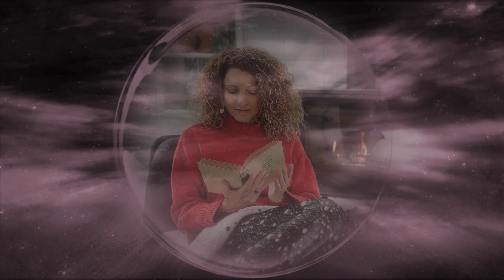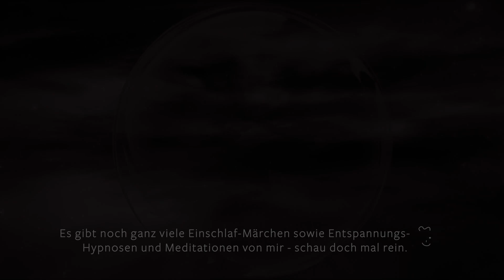Sanft Einschlafen mit Abendmeditation & Gutenachtgeschichte, Einschlafhilfe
Die Märchentante, Folge 80: DIE ROSENKÖNIGIN🌹

Wie Du schneller und gleichzeitig ganz sanft einschlafen kannst? 🥱💤
👉🏻 Mit einer entspannenden Abendroutine (geführte Meditation, Tagesreflexion, Dankbarkeitspraxis)
📖 und mit einer Geschichte aus meinem Märchenbuch - diesmal frei nach Ludwig Bechstein.

In diesem Märchen geht es um einen jungen Prinzen und um seine Liebe zu einem einfachen Gärtnermädchen.
Seine Stiefmutter will, dass er eine dieser eingebildeten Prinzessinnen heiratet. Der Prinz jedoch will dem Versprechen, das seine verstorbene Mutter ihm abgenommen hat, treu bleiben – nur eine Frau zu ehelichen, die reinen Herzens und fromm ist.
Wie und ob er seine Stiefmutter doch noch überzeugen kann, erfährst Du im heutigen Einschlafmärchen.
Und natürlich wird zum Schluss alles gut.
Du kannst also jederzeit beruhigt und zufrieden einschlafen, Dich erholen und auftanken.

Die Abendroutine vorne weg enthält eine Meditation, Dankbarkeit-Praxis und Tages-Reflexion zur feierlichen Verabschiedung des Tages. Schöpfe positive Energie und komme auf positive Gedanken mit der Märchentante.
Die mit Musik und Klängen untermalten Einschlaf-Geschichten der Märchentante sind für Kinder und Erwachsene geeignet - einfach für alle, die mit sanfter Stimme und friedlichen Hintergrundtönen freundlich und liebevoll in den Schlaf begleitet werden möchten.

Lass mich wissen, ob es mit dem Einschlafen schnell geklappt hat und ob Du das Ende überhaupt noch mitbekommen hast 🥱.

Ich wünsche Dir eine gute Nacht und herrliche Träume,
Deine Märchentante ✨

✨ HOUSE OF PEACE ✨

Die Folgen der Märchentante jetzt schon eine Woche früher und ohne Werbung im:

Neue Selfcare-App mit stetig wachsender Auswahl an hochwertigen Meditationen, Einschlaf- Atem- und Entspannungs- Audios

Mein Partner Haegar und ich produzieren diese Aufnahmen auf eigene Kosten und wir freuen uns über Deine Spende als Unterstützung unserer Arbeit.

Alle unsere Audios  und Videos sind ausschließlich für den privaten Gebrauch bestimmt. Das Abspielen in Psychotherapie-Praxen, Heileinrichtungen, Kursen, in öffentlichem und kommerziellen Bereich erfordert eine Genehmigung.

WOHLFÜHLGEWICHT - PROGRAMM:
"Wohlfühlgewicht durch Mentalübungen"

💙 Unser Hörbuch: DAS RUNDUM-SORGLOS-EINSCHLAFPAKET 💙
Glücklich und gelassen Einschlafen mit Hypnose, Meditation, Mentaltraining und Fantasiereise:

👩‍🦱 ✍🏻 REDAKTION, SCHNITT & SPRECHERIN: Alexandra Matthes